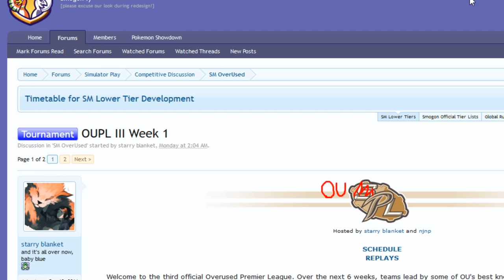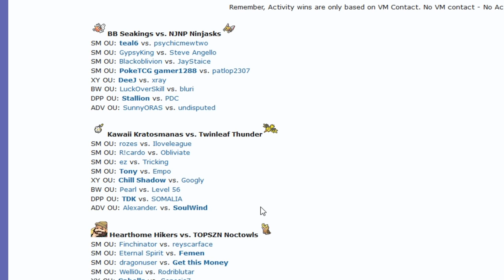OUPL III Week 1: ez vs. Tricking (Sun&Moon OU) w/Dokkerich